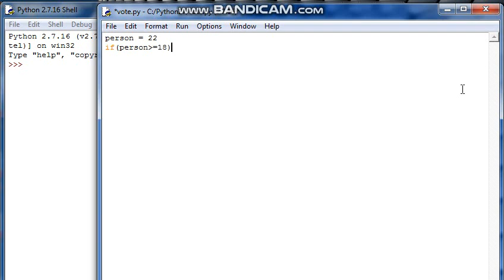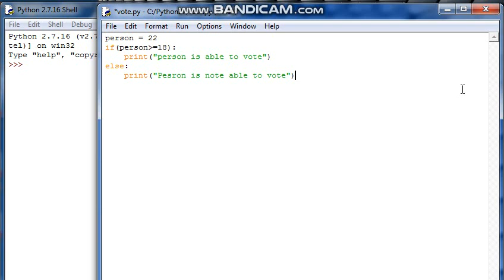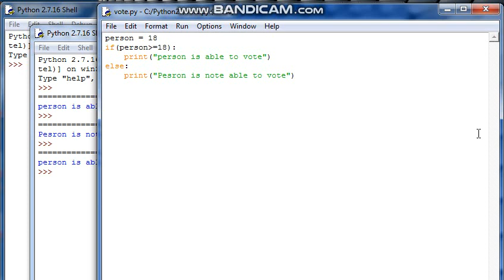If else statement in Python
Python series :
Part 8 :